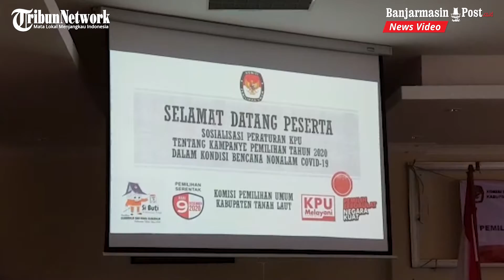KPUD Tala Kumpulkan Pengurus Parpol, Peraturan Penting Ini yang Disosialisasikan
BANJARMASINPOST.CO.ID, PELAIHARI - Kalangan pengurus partai politik (parpol) di Kabupaten Tanahlaut (Tala), Kalimantan Selatan (Kalsel), berkumpul di aula lantai atas kantor Kecamatan Pelaihari, Rabu (30/9/2020) siang.

Mereka mengikuti sosialisasi peraturan KPU tentang kampanye pemilihan tahun 2020 dalam kondisi bencana nonalam covid-19.

Acara tersebut digelar oleh Komisi Pemilihan Umum Daerah (KPUD) Tala. Selain kalangan pengurus parpol, turut hadir perwakilan forkominda Tala seperti dari Kejaksaan Negeri Tala, TNI/Polri,  dan Bawaslu Tala.

Kegiatan itu dibuka oleh Kepala Kesbangpol Tala HM Rafiki Effendi mewakili Bupati Tala H Sukamta didampingi dua orang komisioner KPUD Tala yakni Fendi Haryadi dan Akhmad Rozi memaparkan materi.

Materi sosialisasi PKPU dipaparkan oleh Fendi yang menangani Divisi Sosialisasi dan Pendidikan Pemilih dan SDM. Ketua Bawaslu Tala R Gunawan datang belakangan turut menyampaikan beberapa pesan penting terkait ketaatan aturan dalam pelaksanaan kampanye.

"PKPU yang berlaku ada dua yaitu nomor 11 dan 13. PKPU 13 mengatur semua yang tertuang pada PKPU 11, bedanya hanya pada penekanan mengenai penerapan protokol kesehatan karena pemilihan umum kali ini dalam situasi pandemi covid-19," jelas Fendi.

Pasangan calon gubernur/wakil gubernur Kalsel beserti tim sukses dan parpol pengusung, ucap Fendi, diminta benar-benar mematuhi semua aturan yang diatur pada PKPU 13 tersebut.

Apalagi sejak 26 September 2020 telah memasuki masa kampanye. Selama 71 hari masa kampanye yang diberikan atau hinggga 5 Desember 2020 mendatang.

"Silakan manfaatkan masa kampanye sebaik mungkin dengan menaati peraturan tersebut. Silakan menyampaikan visi misi, penyebaran bahan kampanye dan lainnya," tandas Fendi.

Dikatakannya, pertemuan tatap muka tetap diperkenankan namun dengan pembatasan peserta yakni maksimal 50 orang. Selain itu juga harus menerapkan protokol kesehatan yakni mengenakan masker, mencuci tangab, dan menjaga jarak. (banjarmasinpost.co.id/roy)